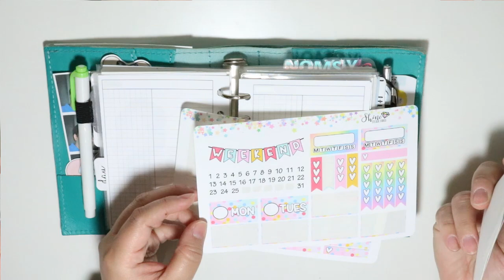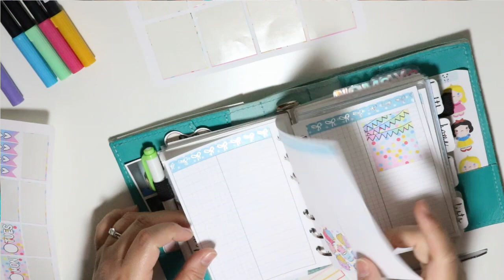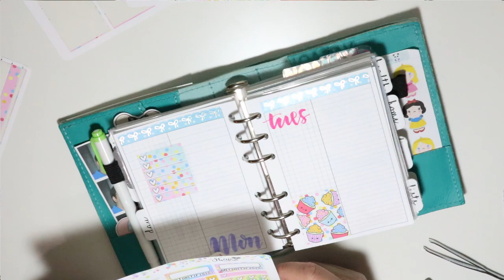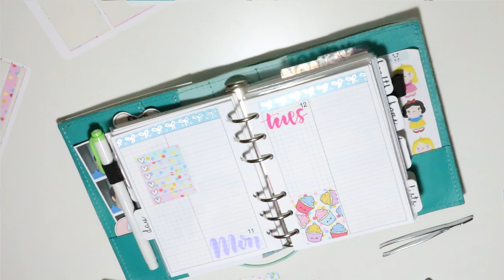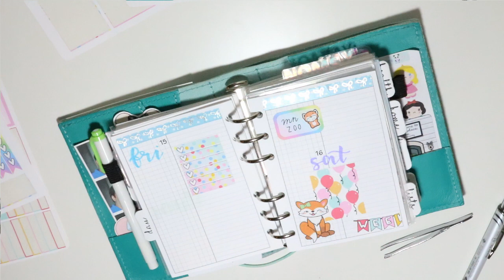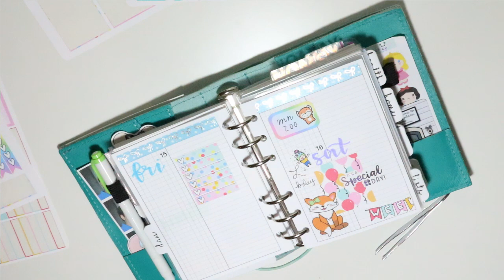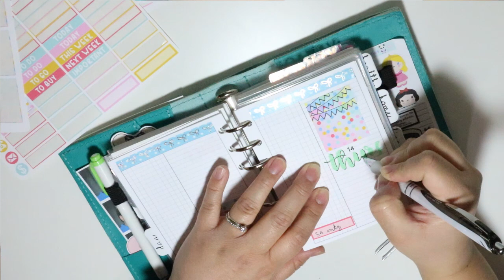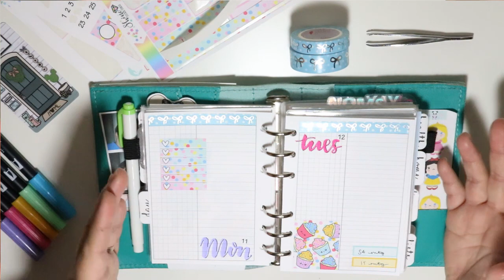Plan With Me // March 11 - 17 // ft. Shine Sticker Studio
March 11-17 plan with me using leftovers from the Luna Birthday kit from Shine Sticker Studio.